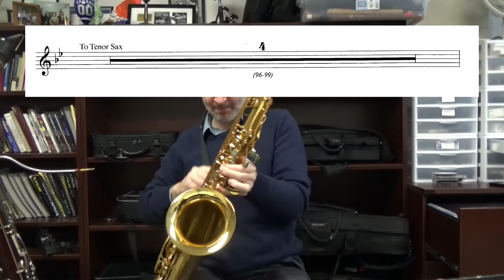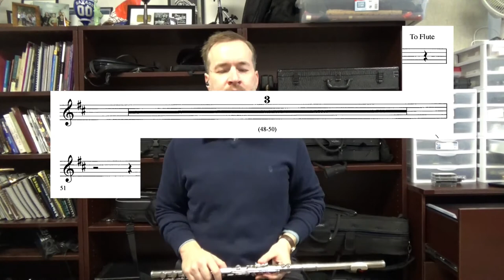Gene Kaplan: demo from Characteristic Etudes for the Woodwind Doubler. Bret Pimentel, woodwinds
Two sample etudes from Gene Kaplan's Characteristic Etudes for the Woodwind Doubler.

Bret Pimentel, bass clarinet, bassoon, tenor saxophone, clarinet, flute, and oboe.